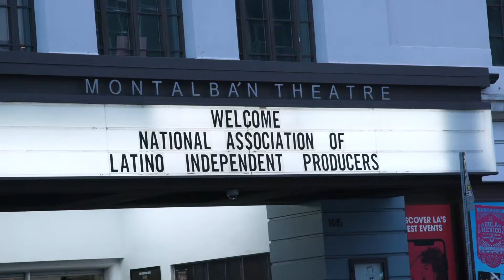2018 NALIP Media Summit Thursday Recap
Highlighting the First Day of the 2018 NALIP Media Summit Panels, Emerging Content Creators Workshop, We Are Inclusion Awards, and NALIP Media Summit Launcher presented by the Sundance Institute and Film L.A.